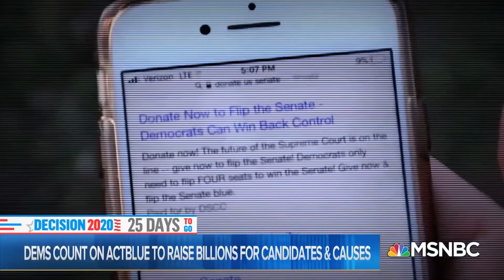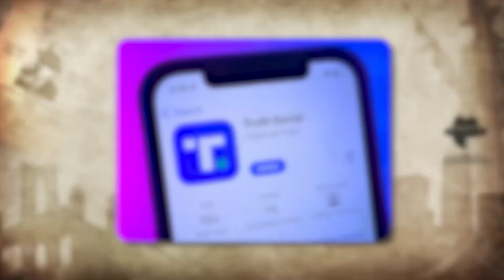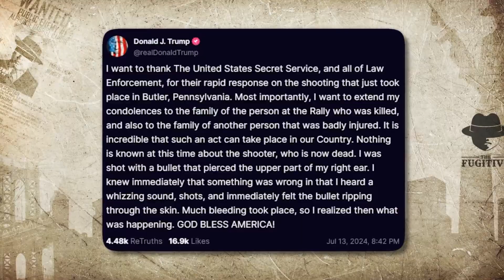6 Dinge, Die Das FBI Über Die Trump Attacke Verschweigt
6 Dinge, Die Das FBI Über Die Trump Attacke Verschweigt